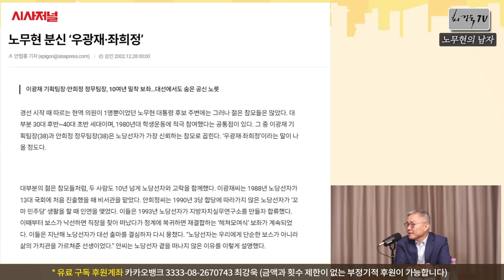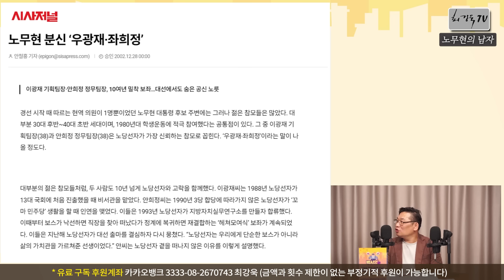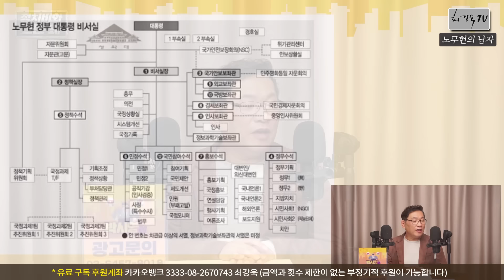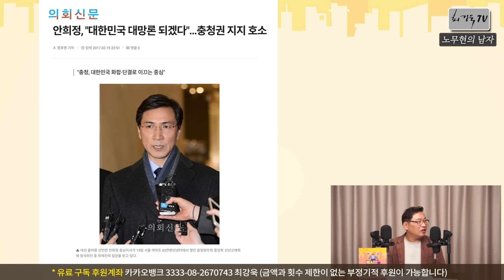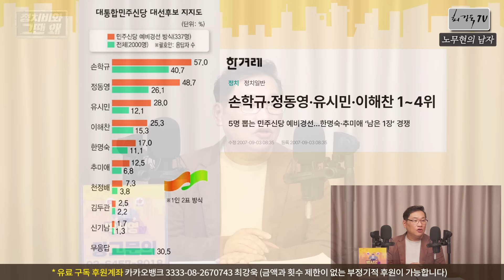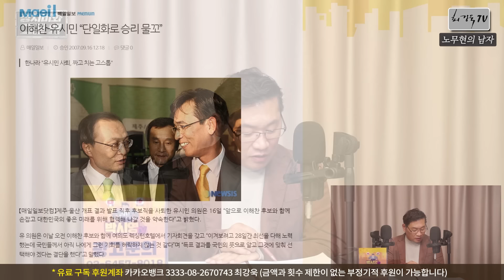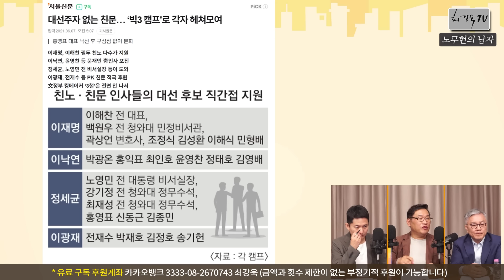[정치비화 '그땐 왜'] 6탄. 노무현의 사람들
구독 후원 카카오 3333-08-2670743 최강욱